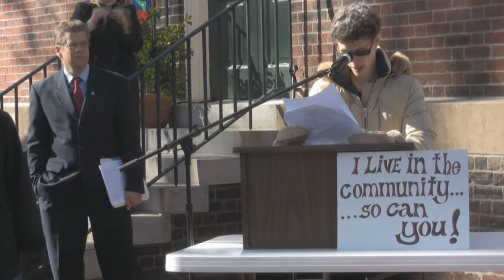Rally for Reform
Richmond, Va

Insisting on full inclusion, hundreds of self-advocates, families, friends and supporters attended the Virginia Alliance for Community's Rally for Reform in support of the Central Virginia Training Center Reform Initiative, celebrating the progress that has been made in Virginia and worldwide and demanded that the Commonwealth continue to move forward. December 3 also marked the United Nations International Day of Persons with Disabilities, a day to commemorate "dignity and justice for all of us."